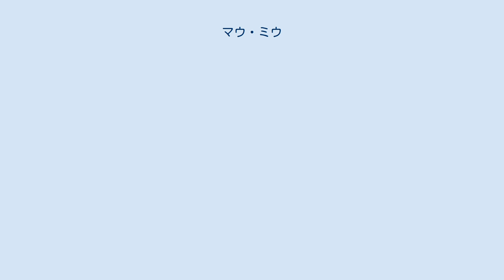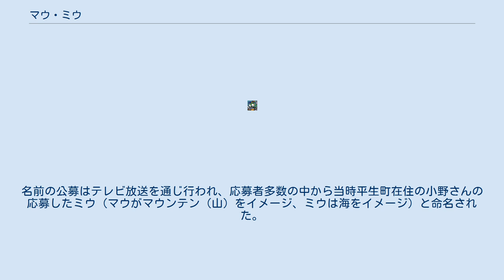マウ・ミウ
マウ・ミウはKRY山口放送のマスコットキャラクターである。
どちらも「山口」の「山」をかたどった形をしている。
 どちらも黄色をしており、頭には赤いつき物がついていて、さらにミウにはリボンがついている、 1995年、KRYが放送40周年を迎えたことを記念して誕生した（8月25日）。
それと同時に、「地域果汁100％」というキャッチフレーズも決まった。
 2001年、KRYが放送45周年を迎えたことを記念して誕生した。
それと同時に、「夢中・熱中・放送中」というキャッチフレーズも決まった。
ちなみに、ミウは「マウのガールフレンド」という設定で、マウと行動を共にする。
名前の公募はテレビ放送を通じ行われ、応募者多数の中から当時平生町在住の小野さんの応募したミウ（マウがマウンテン（山）をイメージ、ミウは海をイメージ）と命名された。
なお、小野さんにはマウ・ミウのぬいぐるみがプレゼントされた。
 クロージング（日テレNEWS24放送直前のジャンクション）、熱血テレビ内、レコマウ（旧マウとミウのおすすめプログラム）、KRYイベント・ダイアリー、天気予報、各種プロモーションCM、KRYの地上デジタル放送のウォーターマークなど、KRYに関連する番組の多くに登場する。
最近は喋る機会が増えた（地上デジタル放送プロモーションCMなど）。